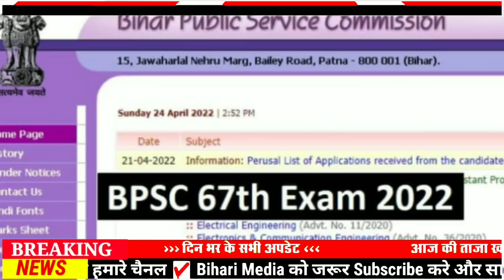Today 23 May bihar news|bihar news,bihar ka news|Gaya news,bhagalpur news|biharinews